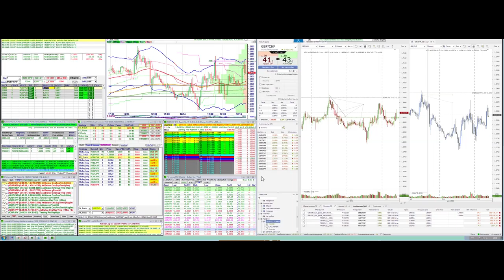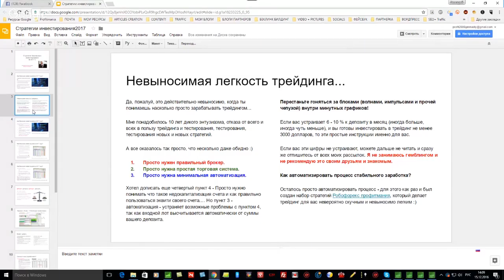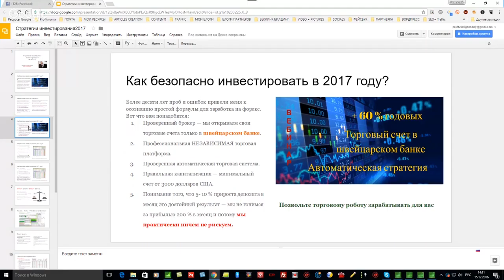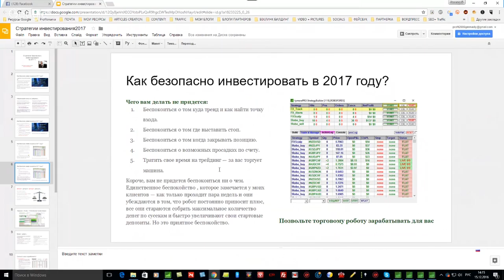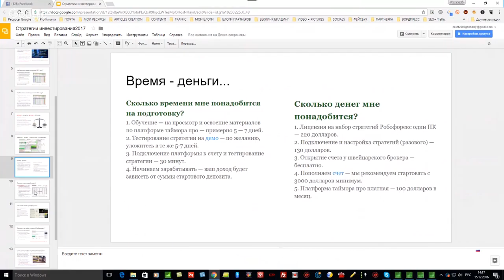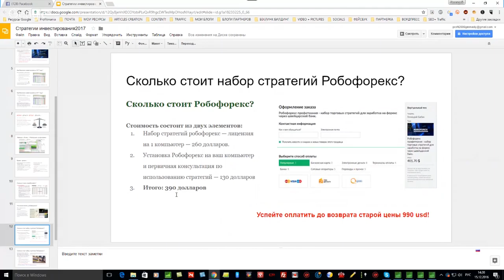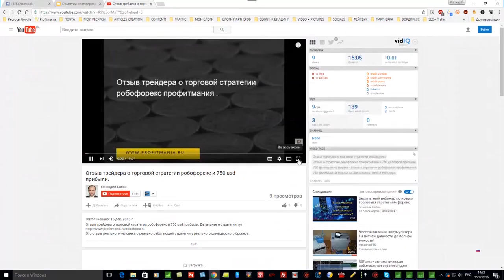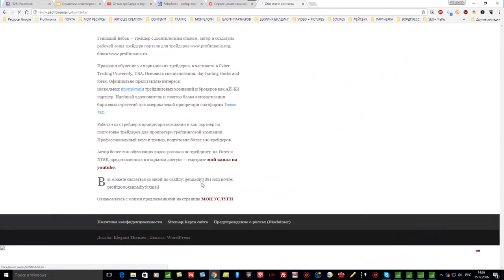Вебинар о торговых стратегиях форекс и стратегиях инвестирования на 2017 год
Торговая стратегия робофорекс профитмания:
Освойте профессию трейдер - пройдите личный коучинг по трейдингу на форекс и рынке акций: